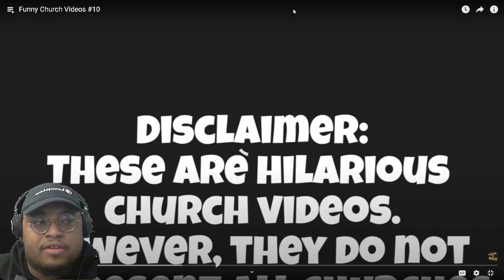Church Gone Wild Funny Church Videos #2